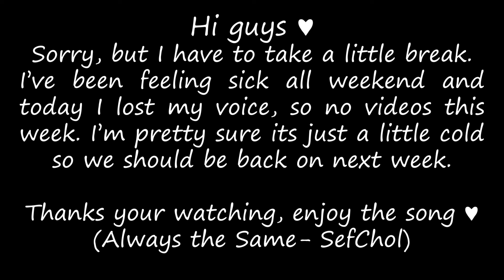Sorry, No Videos This Week :(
Sorry guys no videos this week.
I'm sick atm and I don't have the energy or the voice to record. I prerecorded Gallery Sweep so we will have an episode Sunday, but 100 Baby challenge and Cottage Living are on hold until further notice. Btw did anyone else lose their community tab on YT? I had one when I first started, but I dont have it anymore and I don't know why. But anyways thats why I had to make this vid rather than just a simple text post.
Sorry again,
 Enjoy your week Loves ♥